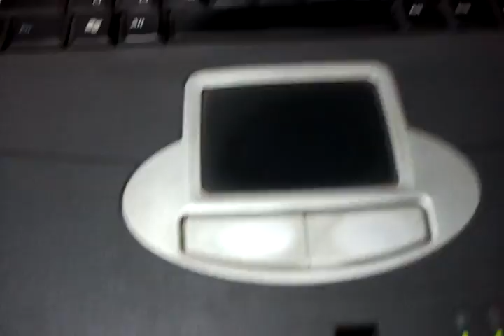Tere Mere Milan Ki Ye Raina (Abhiman) Cover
This is not the "EXACT" copy of the original song, it is my humble rendition to a wonderful composition. this is how i like to play.